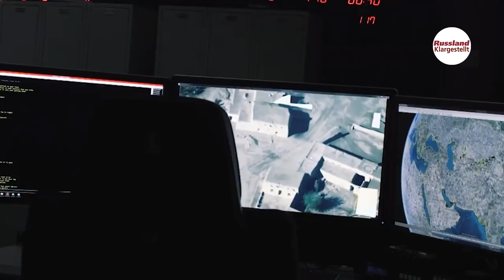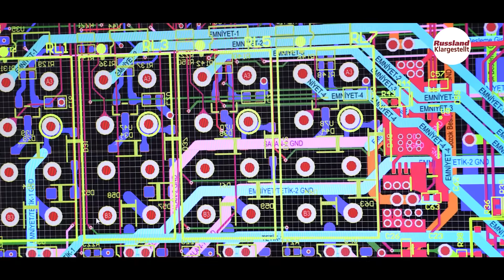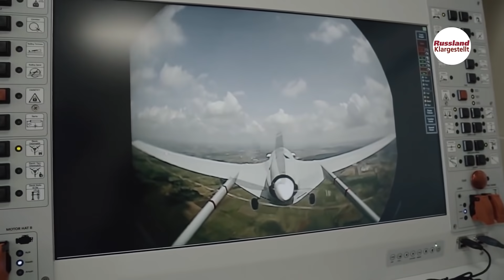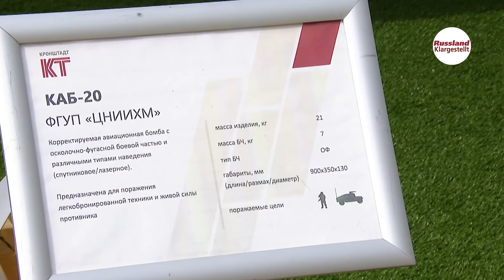Russland hat eine Antwort auf Türkeis "Bayraktar" vorbereitet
Während die ganze Welt das Loblied auf die türkische Drohne Bayraktar singt, die sicherlich ein hervorragendes Produkt für ihre Nische ist, hat Russland einen ernsthaften Konkurrenten für sie vorbereitet. Die Orion-E-Drohne betritt den internationalen Markt, und ihre Schöpfer sind zuversichtlich, dass sie erfolgreich sein wird. Lassen Sie uns in dieser Ausgabe nachsehen, warum.